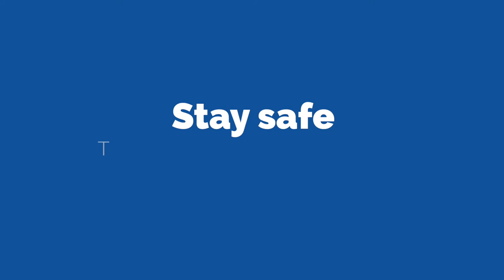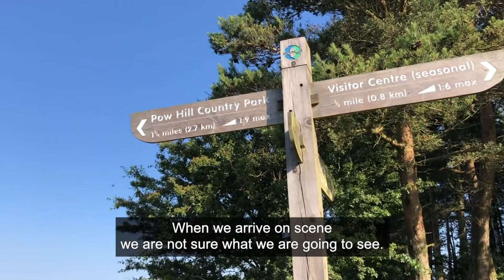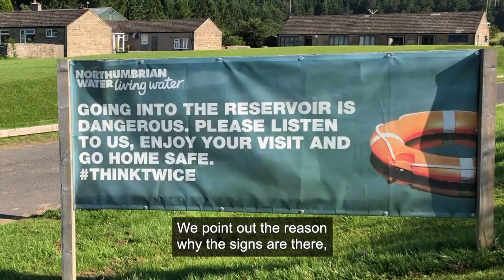What's it like to hear someone is in a reservoir?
Find out why our team are so worried about people ignoring our rules on no entering the water at our reservoirs.
Please, enjoy your visit, but you MUST stay out of the water.